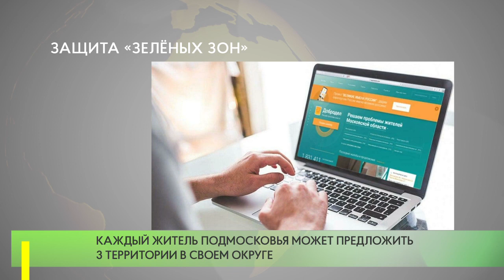Защита «зелёных зон»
Свыше 1100 «зеленых зон» предложили защитить от вырубки и застройки торговыми центрами жители Подмосковья в рамках опроса на портале «Добродел».